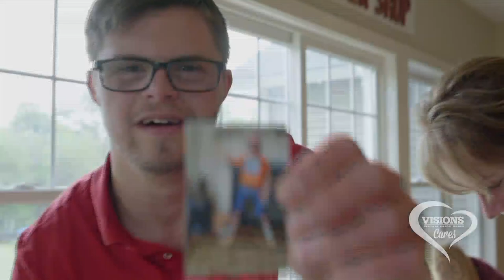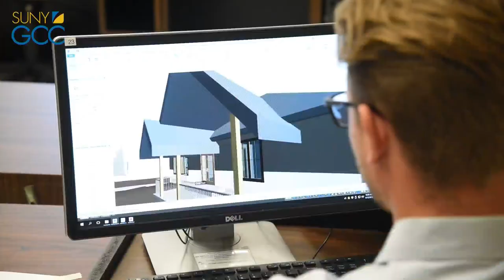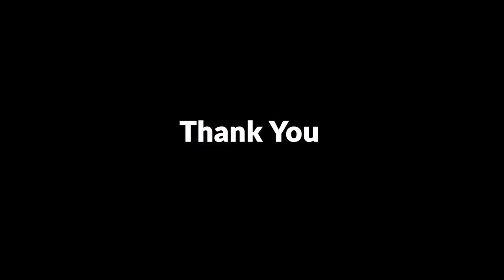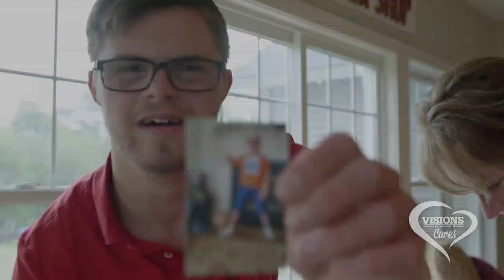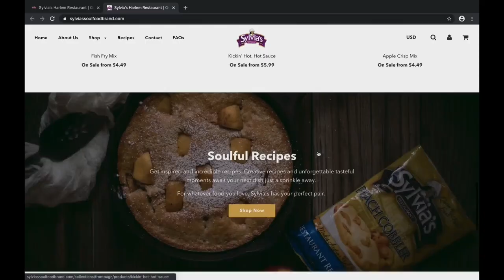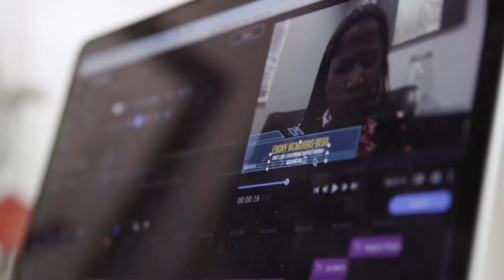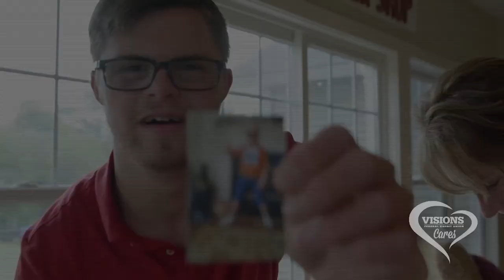News 8 Presents: Class of 2020 Honor Roll Graduation Special (Full Show with Open)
Senior Salute Graduation Special Full show